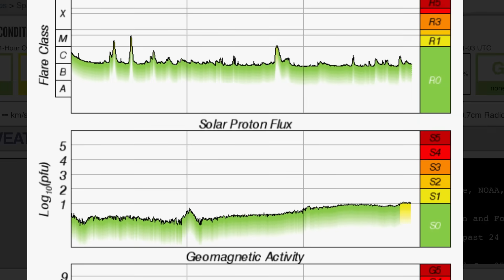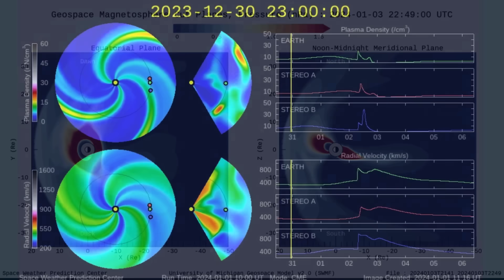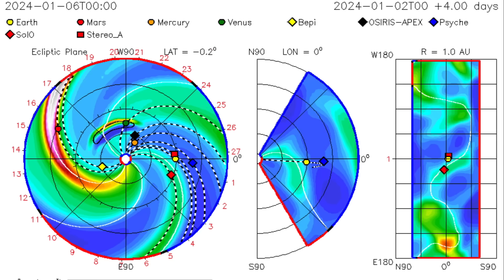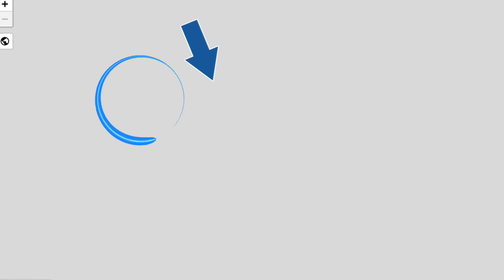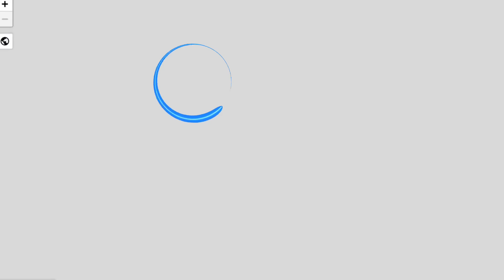Canada Earthquake WATCH‼️ SOMETHING BREWING‼️ Solar STORMS‼️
January 3 2024